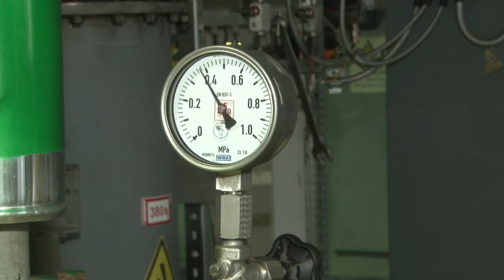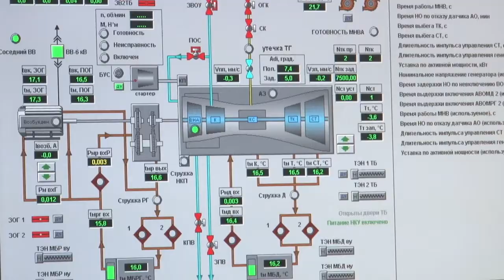Тепло для «Восточного»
К отопительному сезону в Звенигороде заработает новая теплосиловая установка. Она обеспечит теплом центральную часть города и микрорайон «Восточный».